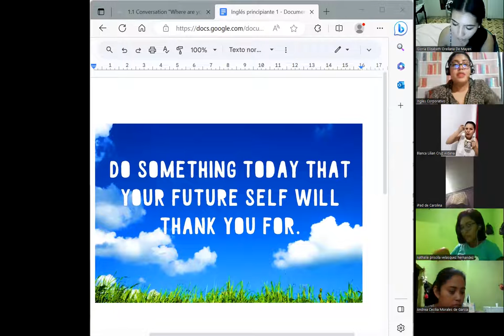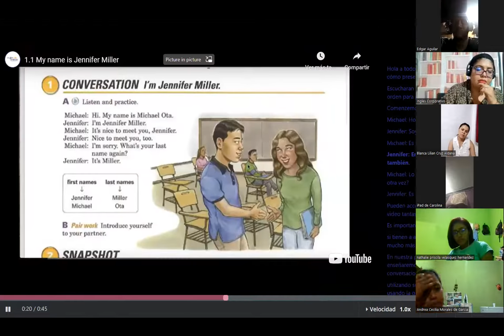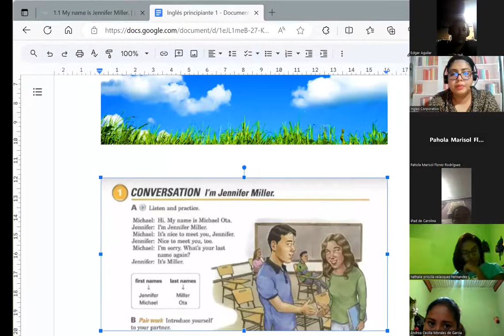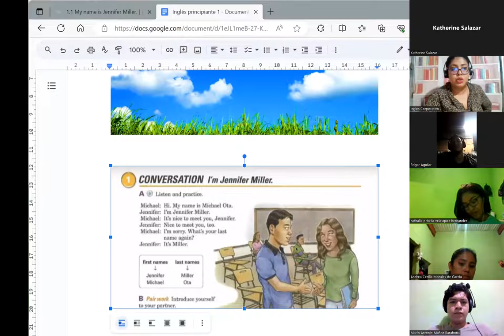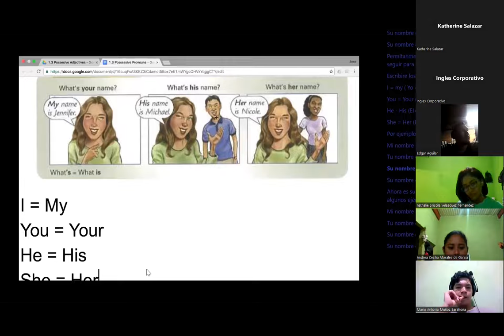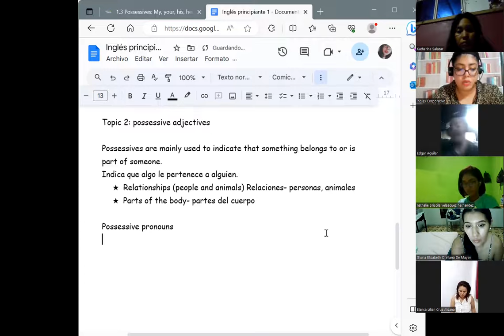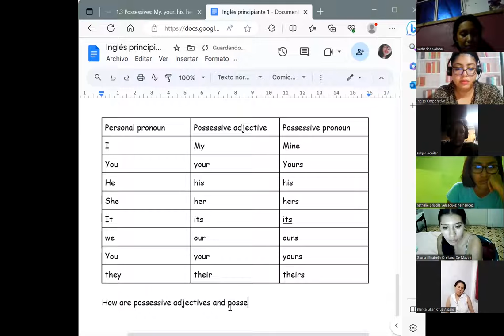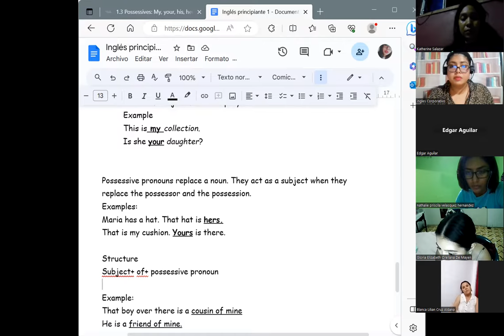Session 1-14/08/2023- P1-02-9-10-PM-08-23-Chavarria-Introduce yourself